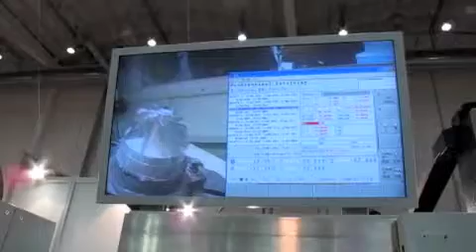5axes cnc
At nortec 2010 a cnc cuts an impeller